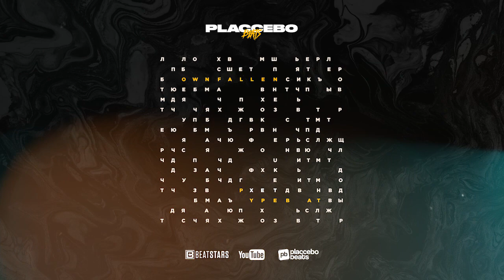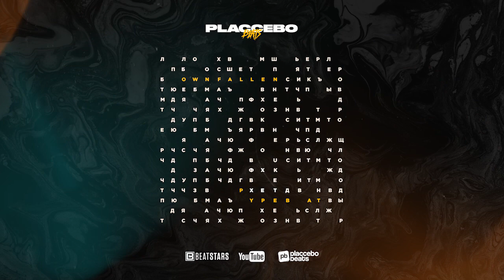[SOLD] The Weeknd Type Beat x Kehlani Type Beat 2020 "Downfallen" Sad Trap x Emotional | 6lack Beat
The Weeknd Type Beat x Kehlani Type Beat 2020 "Downfallen" Sad Trap x Emotional Pop | Smooth 6lack x Tory Lanez Instrumental

The Weeknd Type Beat x Kehlani Type Beat 2020 "Downfallen" Sad Type Beat Trap Type Beat x Emotional Type Beat x Pop Type Beat | Smooth Type Beat x 6lack Type Beat x Tory Lanez Type Beat Instrumental